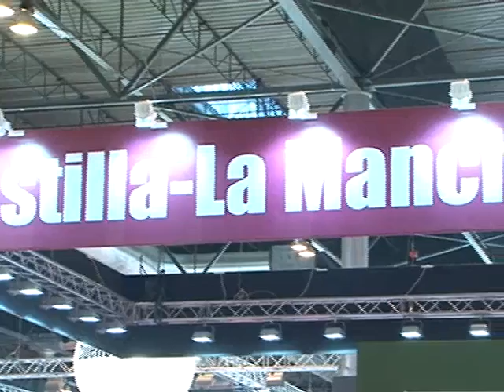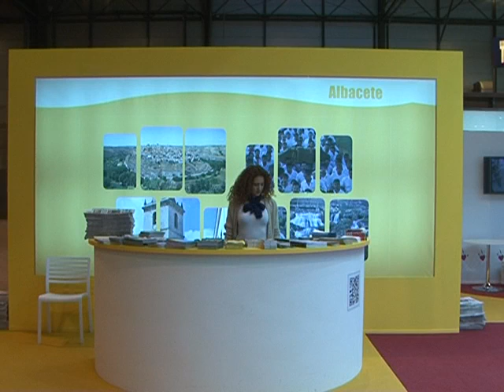Albacete en FITUR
TAL Y COMO ESTABA PREVISTO, EL PASADO SÁBADO ALBACETE COPABA PARTE DEL PROTAGONISMO DE LA FERIA INTERNACIONAL DE TURISMO QUE, AYER MISMO, CERRABA SUS PUERTAS POR ESTE AÑO. FUE NUMEROSA LA REPRESENTACIÓN POLÍTICA Y SOCIAL. LA FERIA DE LA CIUDAD SIGUIÓ GANANDO ENTEROS, JUNTO A ELLA, LOS CARNAVALES DE LA RODA, LAS ALFOMBRAS DE SERRÍN DE ELCHE DE LA SIERRA Y EL YACICMIENTO DEL TOLMO DE MINATEDA.